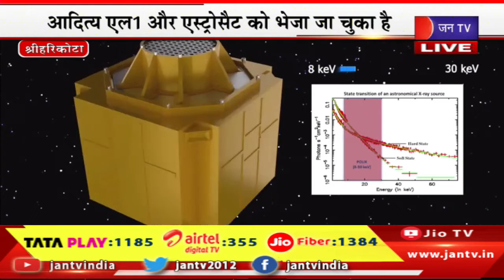Sriharikota Live | इसरो श्रीहरिकोटा से लॉन्च करेगा एक्सपोसैट, ये तीसरा स्पेस आब्जर्वेटरी मिशन है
Watch JAN TV on :
Tata Play DTH : 1185
Airtel DTH: 355
JIO Fiber: 1384